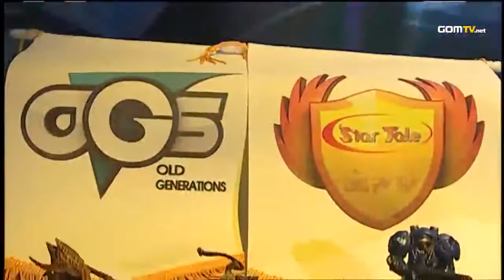LG 3D GSTL May, Ro8 match2 - Old Generations vs STARTALE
(Season Ticket purchase required)